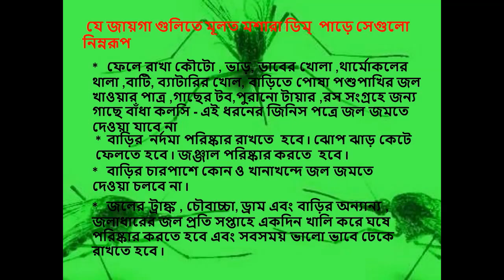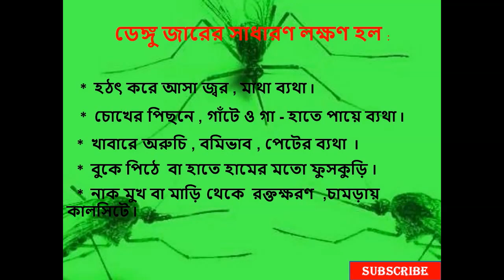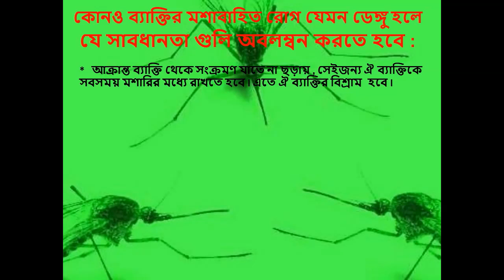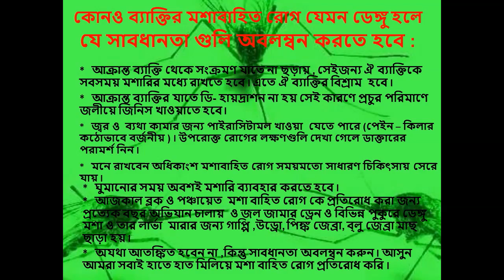মশা বাহিত রোগ এবং তার প্রতিকার | Mosquito-borne diseases and its remedy | dengu | malaria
যে জায়গা গুলিতে মূলত মশারা ডিম্ পাড়ে সেগুলো নিম্নরূপ .
আজকাল ব্লক ও পঞ্চায়েত  মশা বাহিত রোগ কে প্রতিরোধ করা জন্য প্রত্যেক বছর অভিযান চালায়  ও জল জামার ড্রেন ও বিভিন্ন পুকুরে ডেঙ্গু মশা ও তার লার্ভা  মারার জন্য গাপ্পি ,উড্রো, পিঙ্ক জেব্রা, ব্লু জেব্রা মাছ ছাড়া হয় l